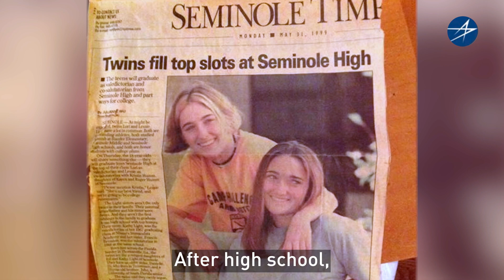Lori and Lessie - Identical Twin Engineers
Lori and Lessie are identical twins and engineers who work for Lockheed Martin. After high school their love of science and math took them on divergent career paths that then intersected in the Lockheed Martin Missiles and Fire Control business. Solving new problems, engaging with new technologies, and solving complex problem inspire Lori and Lessie every day.

To learn more about a career with Lockheed Martin